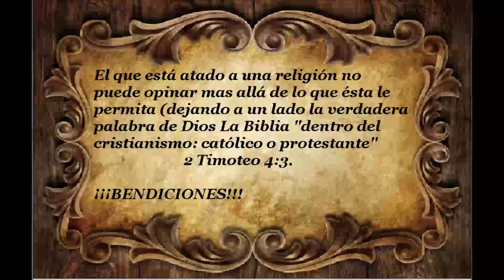KOVOSKIFULL-Atado a una religión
Kovoskifull-Esta dedicado especialmente a los cristianos (católicos o protestantes en todas sus jerarquías que por defender su religión encubren las fallas anti bíblicas  de éstas engañando a su prójimo.2 Timoteo 4:3.¡¡¡BENDICIONES!!!